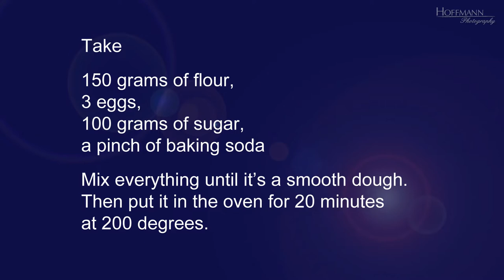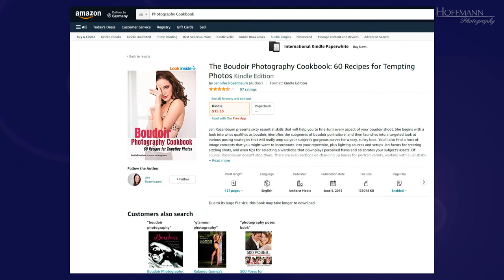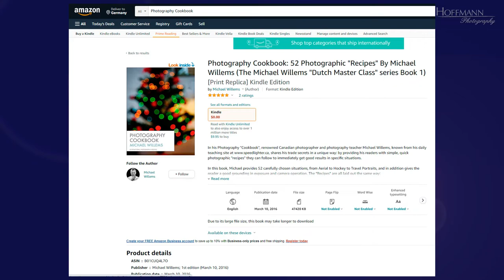Photography and Baking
If you think that photography and baking are a somewhat strange combination you are right, of course. But indeed many beginners would like to have recipes for their photos. But, alas, it's not that simple.